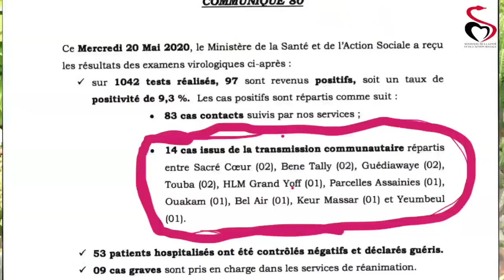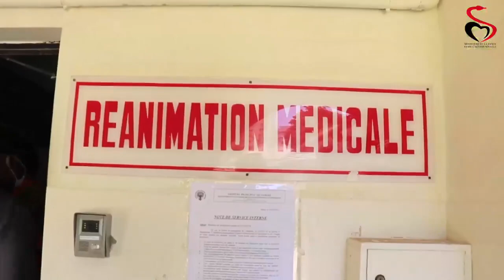Testé positif au Covid-19, je viens de sortir de 11 jours d'hospitalisation dont trois en réanimati